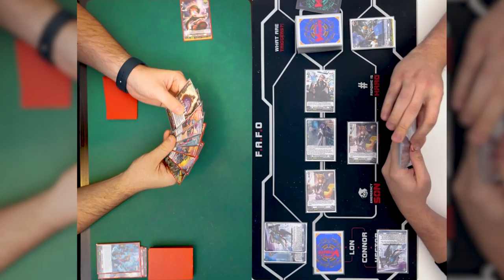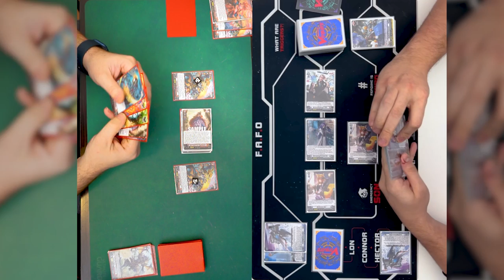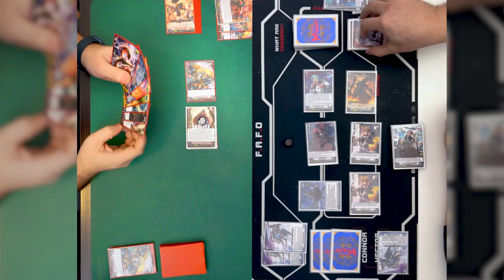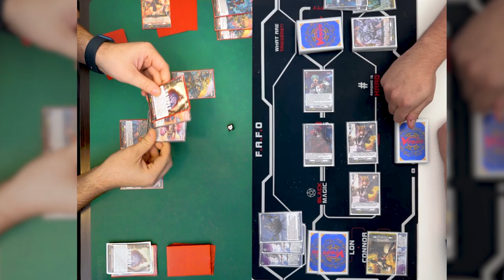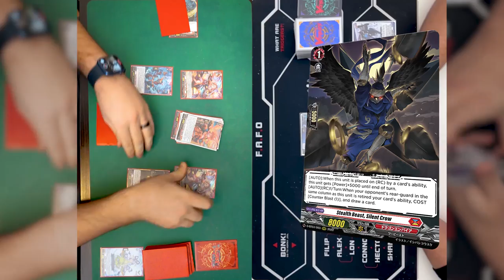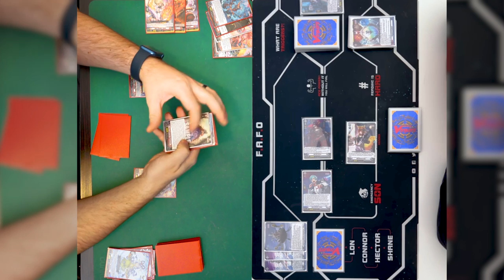[Proxy Play] Megalonozuchi vs Welstra | Dec 21, 2022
Time for the CEO to by some more STONKS!

!!! As part of our OverTrigger initiative to see some
change in the game, when the OverTrigger is checked
it will only give 10K power instead of 100MIL.

0:00 Intro
2:15 Game 1
18:21 Game 2
34:39 Game 3